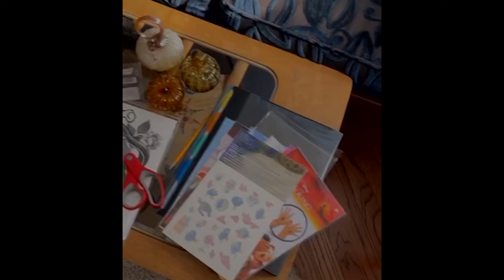Why I Extra Life | Timmy's Story | Beaumont Children's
This is Timmy's 4th year participating in Extra Life for Beaumont Children’s. Hear how he got started and what keeps him playing!

Wondering why you should game for Extra Life or how you can get started?